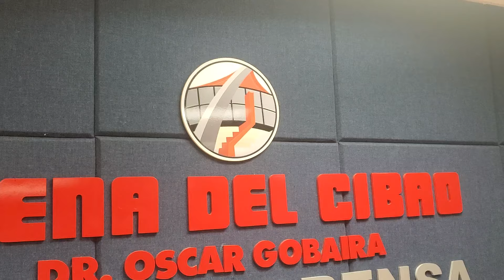CUPES QUEBRÓ INVICTO DE SAMEJI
Rueda de prensa del Cupes con Patrick Alfonso, Michael Warren y Jeff Allen